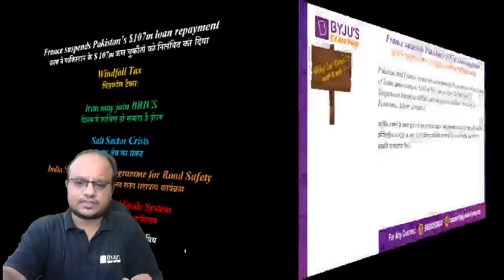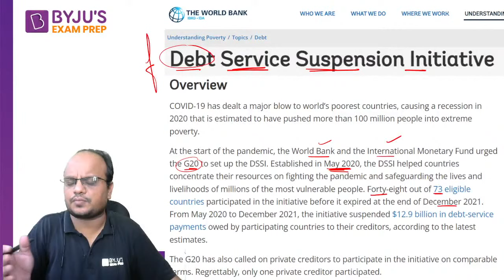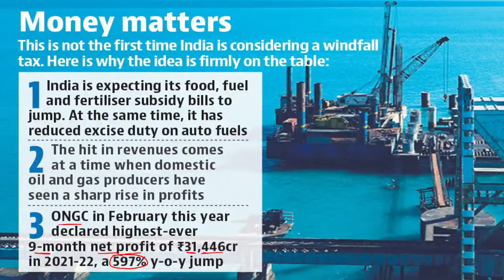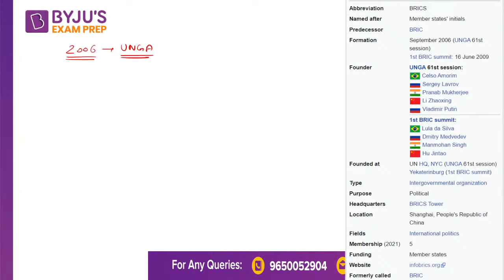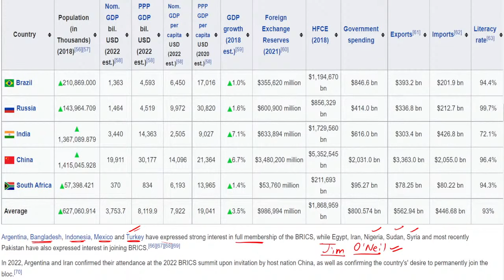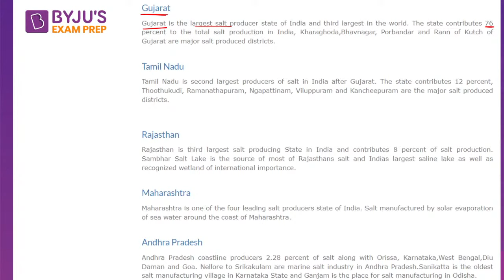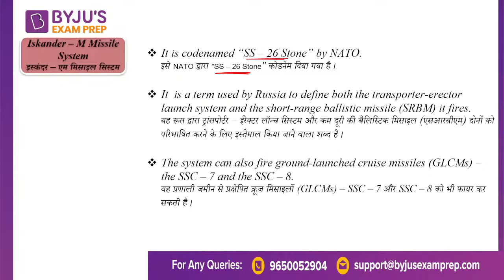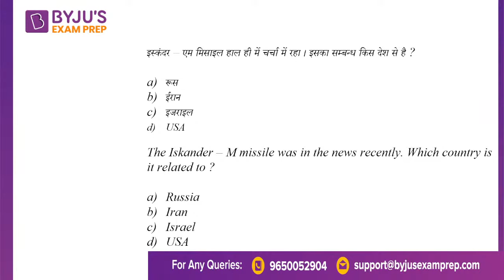Current Affairs in Hindi | 30 June | UPPSC Daily Current Affairs 2022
In this video, we will teach you daily current affairs here you need to understand how to prepare for current affairs from 28 June 2022, current affairs to relevant questions, you will learn here how to prepare daily current affairs for UPPSC Examination.

✅Here's what I'm going to cover in this video:
Introduction -  00:00
✅Point #1  फ्रांस ने पाकिस्तान के $107m ऋण चुकौती को निलंबित कर दिया -  03:21

✅Point #2  विंडफॉल टैक्स -  26:25

✅Point #3  ब्रिक्स में शामिल हो सकता है ईरान -   33:27

✅Point #4  नमक क्षेत्र का संकट -    45:08

✅Point #5 सड़क सुरक्षा के लिए भारत राज्य सहायता कार्यक्रम -   51:58

✅Point #6  इस्कंदर - एम मिसाइल सिस्टम

✅Point #7  विविध

✅✅For any query regarding courses and test series,